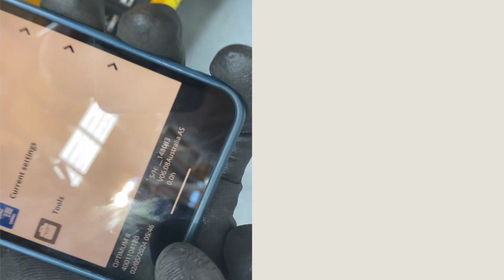Haulotte - MyHaulotte Software version Optimum range_EN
How to find software version on Optimum range following this tutorial.